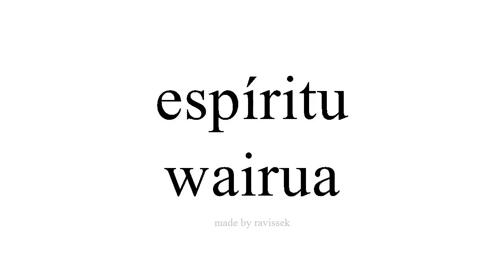Ako Spanish wairua